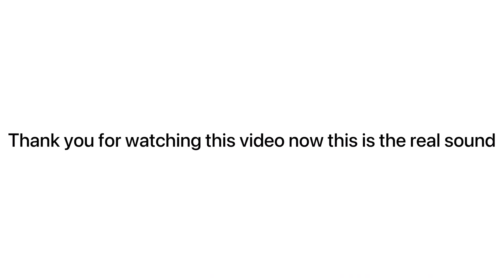(Official music video) “Kill them”roblox Arsenal video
🔥Some epic music video🔥